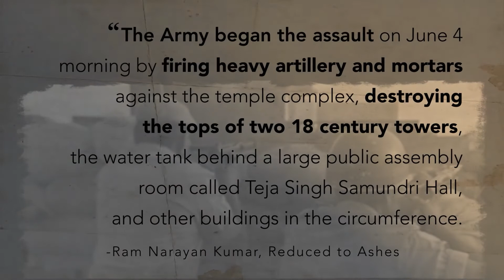1984 Battle of Amritsar - June 4: Inside Perspectives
The Army began the assault on June 4 morning by firing heavy artillery and mortars against the temple complex, destroying the tops of two 18 century towers, the water tank behind a large public assembly room called Teja Singh Samundri Hall, and other buildings in the circumference. Hundreds of people were killed in the criss-cross of intense firing that continued throughout June 4.

According to Bhan Singh, then general secretary of SGPC no warning was given before the Army started shelling the temple. The Army detained volunteers of the Red Cross who wanted to help the injured at the Jallianwala Bagh.
- Ram Narayan Kumar, Reduced to Ashes

About Sikh Research Institute: We connect people with the teachings of Sikhi and work to strengthen the bonds of the Sikh community around the world by offering content and live experiences in a variety of mediums.